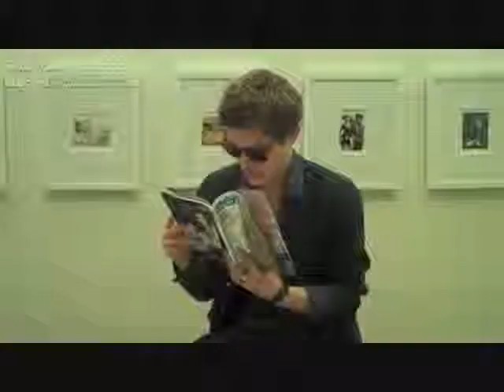Just a Kiss (Xavier Samuel Video) With Lyrics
A Video I made for Xavier Samuel using the song Just a Kiss by Lady Antebellum. Thanks to the sites i got the pics and videos from.

Lyrics:

Lying here with you so close to me
It's hard to fight these feelings
when it feels so hard to breathe
Caught up in this moment
Caught up in your smile

I never open up to anyone
So hard to hold back
when I'm holding you in my arms

We don't need to rush this
Let's just take it slow

Just a kiss on your lips in the moonlight
Just a touch of the fire burning so bright
I don't want to mess this thing up
I don't want to push too far
Just a shot in the dark that you just might
be the one I've been waiting for my whole life
So baby I'm alright with just a kiss goodnight

I know that if we give this a little time
it'll only bring us closer to the love we wanna find
It's never felt so real
No it's never felt so right

Chorus

No i don't want to say goodnight
I know it's time to leave but you'll be in my dreams
Tonight
Tonight
Tonight

Chorus

Let's do this right with just a kiss goodnight
With a kiss goodnight
A kiss goodnight